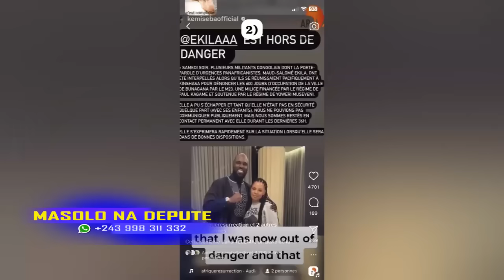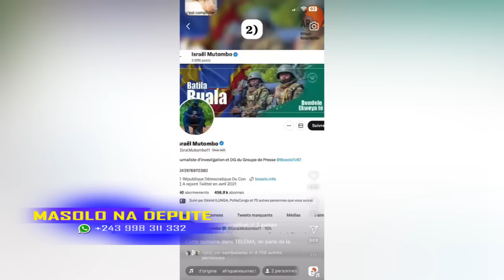MASOLO NA DEPUTE 17 02 2024 BOMBE NA AEROPORT YA GOMA,FELIX ATOMBOKI, NA U.A, SOLDAT RWANDAIS ALELI